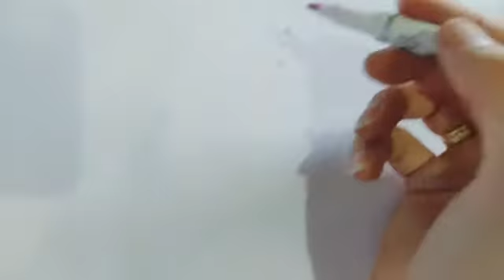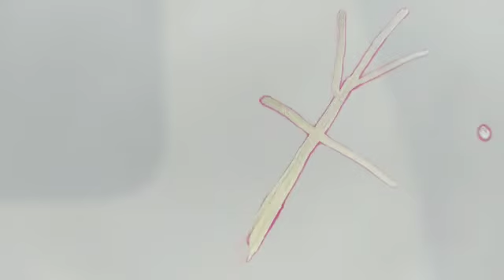TESTANDO A CANETA OUTLINE BRW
O Marcador Artístico Outline BRW contém seis opções de cores e um infinito de possibilidades!

Possuem a escrita prateada com um contorno externo fino e colorido. Além do lindo efeito, é possível sobrepor linhas para corrigir erros indesejados.

É ideal para desenhos, letterings, cartões personalizados e títulos em cadernos.